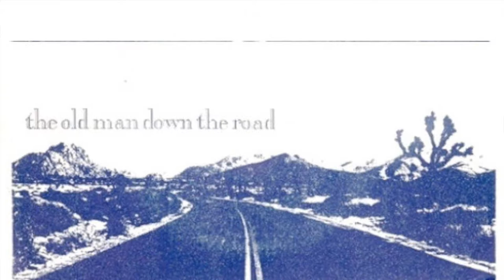JOHN FOGERTY SUED FOR PLAGIARIZING... HIMSELF?? (Ep. 7)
This video contains information discussing the lawsuit that John Fogerty faced in 1988 from Fantasy Records for sounding too much like the song "Run Through The Jungle" by Creedence Clearwater Revival on his solo song "The Old Man Down The Road."

(Click above to stream "CRY ABOUT IT"--OUT ON ALL STREAMING PLATFORMS ✿)

"Moments In Music" is a series, hosted by yours truly (Rose Savage), in which I discuss crucial events throughout the history of music.  The sole purpose of this series is to provide information and discuss controversial/unforgettable historical moments, pertaining to the musicians who are involved.